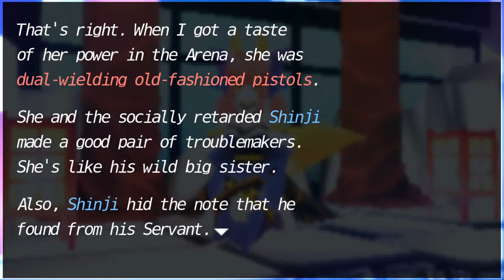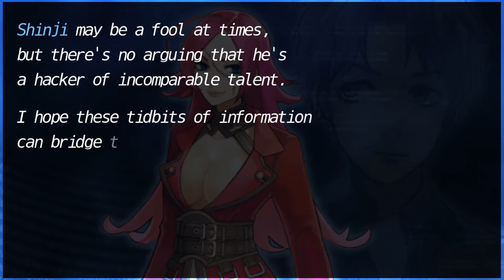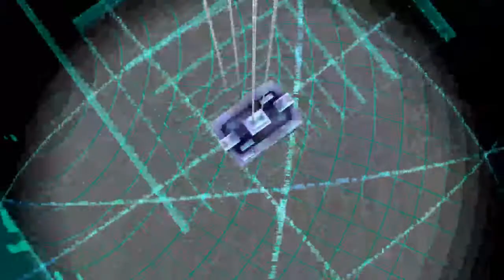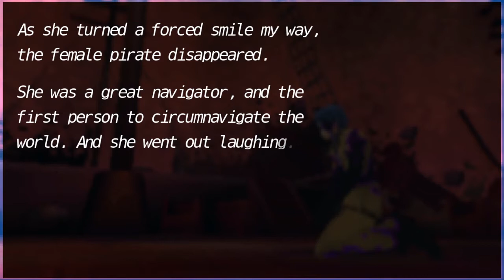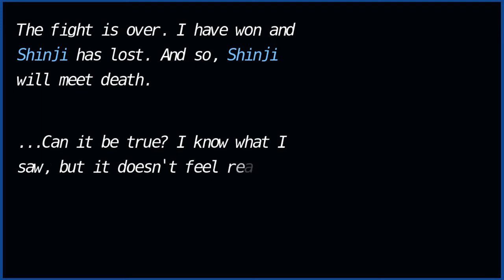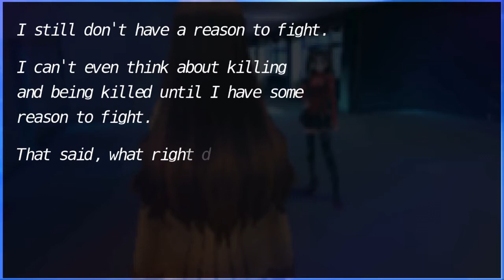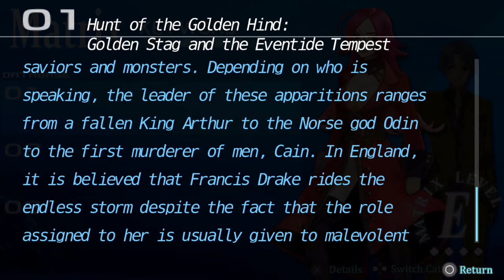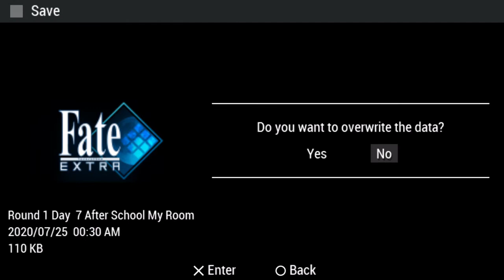Kama Plays Fate/Extra - Part 5 - Elimination Match - Live or Die by the Sword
It's time to show Shinji his place in the final battle against him in the collosseum. Time to settle this.